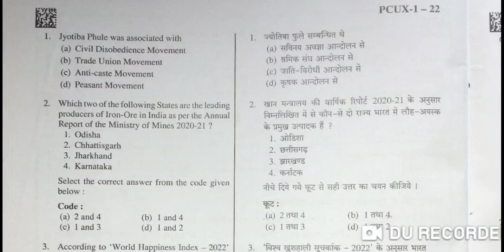uppsc answer key 2022 || uppsc cut off 2022 || uppsc cut off 2022 prelims || आज का पेपर इस तरह था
uppsc cut off 2022 prelims
uppcs pre exam paper 2022
up pgt vacancy 2022
up pgt vacancy 2022 latest news
up teacher vacancy 2022 latest news today
tgt pgt new vacancy 2022 notification